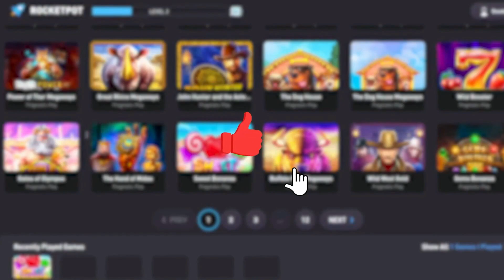SOOO MANY MAX MULTIS & RETRIGGERS On SUGAR RUSH!! (HUGE WINS)